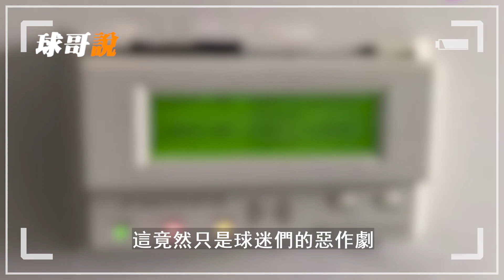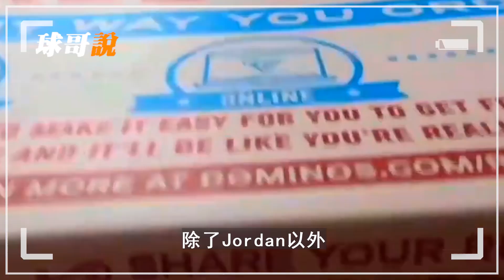神險些死亡！？就因為一個披薩差點葬送了Jordan的總冠軍！高燒不退仍然力挽狂瀾，這是他拿命拼下來的比賽！神終究是神 ！